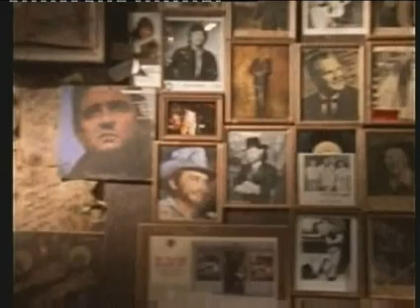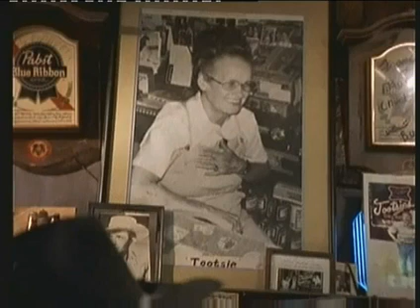Willie Tootsies :)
If'n ya need a smile.